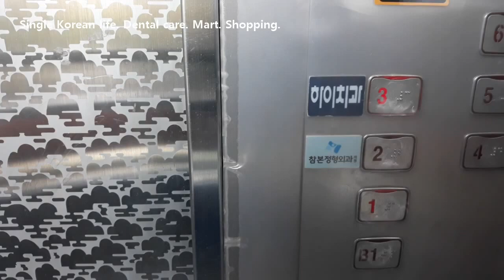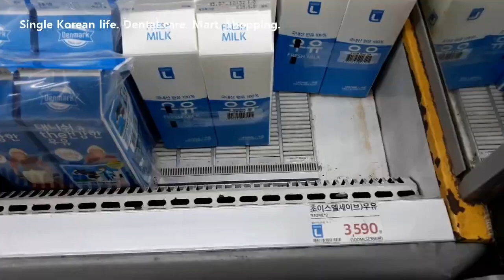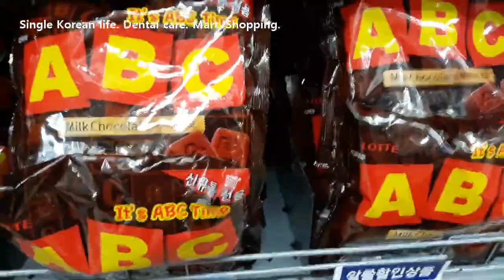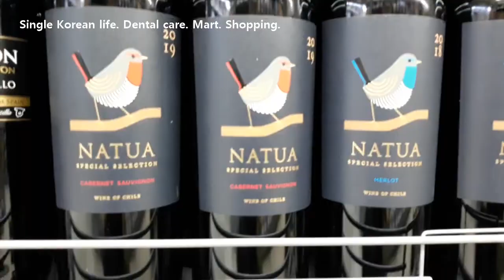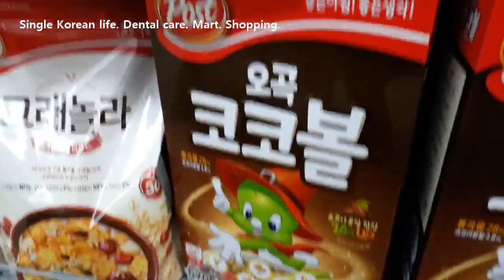혼자 사는 평범한 싱글 남자의 서울 도시 생활 하이치과의원 치아 치료, 마트 장보기, 우유 Single life Dental care Mart shopping Seoul Korea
우유 하루 1000ml 이상 마시기. 뼈 건강을 위해 시작했다. 처음엔 설사로 고생을 좀 했지만 '장'을 비우는데 이만한 방법이 없다. 이제는 편해졌다. 방귀도 없다. 단걸 좋아하지 않지만 관리를 잘 못해서인지 치아가 상했다. 세월이 흐르면서 잃는 것이 많아진다. 소중한 것들과 하나씩 하나씩 바꿔 얻는 추억. 그것이 아름답기를 바란다.

ps1. 광흥창역 근처에 있는 하이치과의원. 치료를 잘 한다. 근처에 사는 분들이라면, 치과 치료를 생각하고 계신다면 추천한다. 친절하고 세심하게 상담하며 진료도 야무지게 잘 한다.

ps2. 신경치료는 참 편리하고 묘하다. 신경을 죽이는 과정은 매우 아프다. 하지만 그렇게 하면, 그 고통만 참아내면 더 이상 아프지 않다. 슬픈 추억을 지우는 일도 이와 같다면... 참 좋겠다.